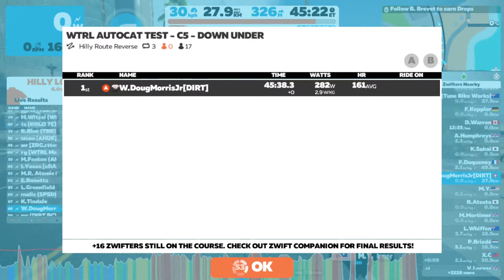Autocat test Cat 5: Watopia Hilly Reverse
First win on the course in a Zwift race *ever*. Amazing the difference when everyone racing is in the same category.

05:15 Race Start
13:45 First time up the KOM - broke away from the lead group
17:58 Top of the KOM
27:50 Caught by the two leads
29:00 Second time up the KOM
33:29 Top of the KOM #2 - sprinted for the supertuck and opened a small gap
34:54 One rider caught back going along the beachfront
44:30 Third time up the KOM - feather and fear of being dropped shot me off the front - held to the end
48:46 Top of the KOM #3
50:48 Race finish